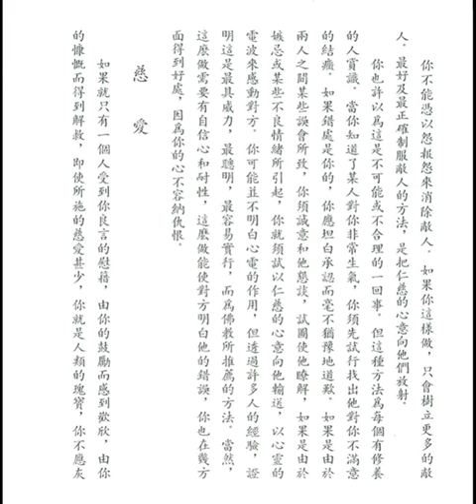以德報怨 (佛學文集之十五)【粵語】